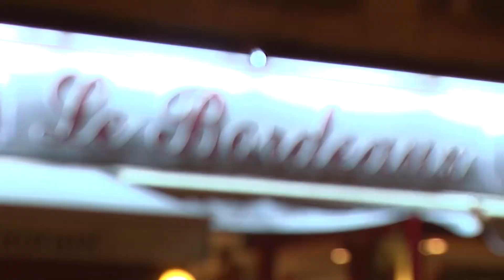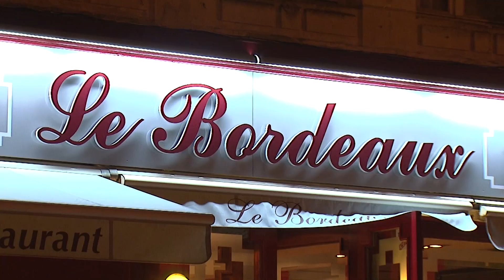L'info du mois du mois de novembre 2012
Retrouvez une sélection des reportages de Télé Luçon Sud Vendée concernant les temps forts de l'actualité luçonnaise de ce mois de novembre 2012.